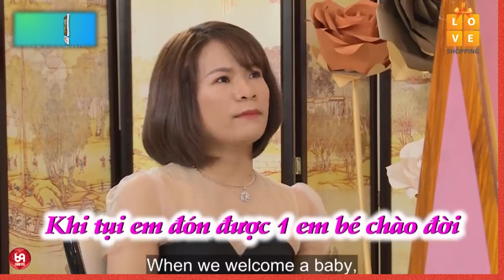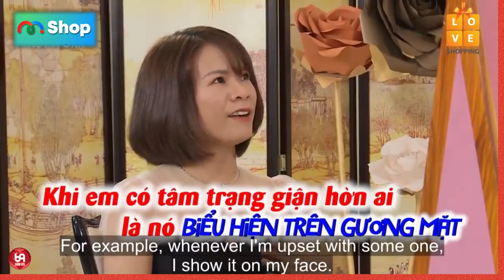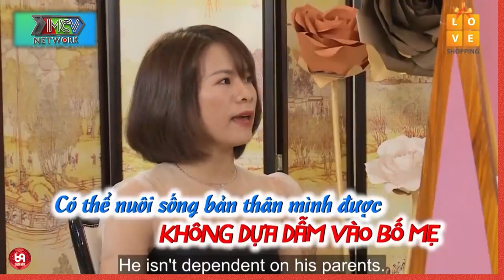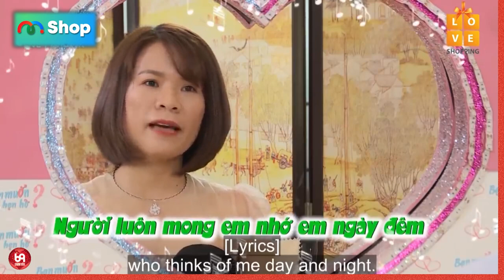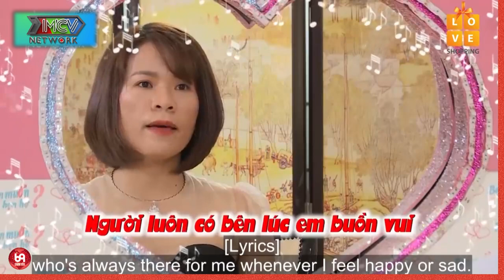Cô Nàng Đầy Bản Lĩnh Bị Chàng Trai Từ Chối Chỉ Vì Muốn Nàng Ăn Rồi Ở Nhà....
HAT_126
69 Cách Yêu là trang cập nhật những chương trình hẹn hò, ghép đôi, mai mối hot nhất hiện nay BẠN MUỐN HẸN HÒ, HẸN ĂN TRƯA, VỢ CHỒNG SON, YÊU LÀ CƯỚI, MAI MỐI CÙNG NGƯỜI LẠ